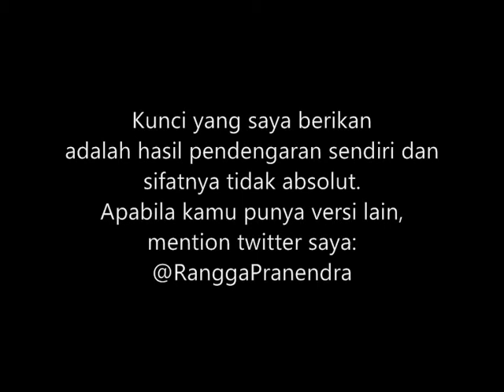(CHORD) JKT48 - Junjou Shugi (Prinsip Kesucian Hati)